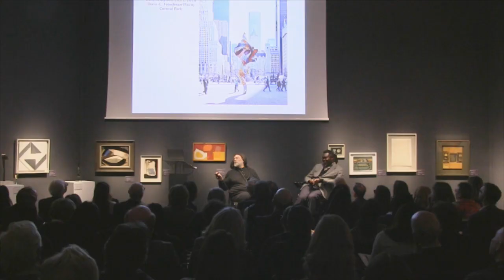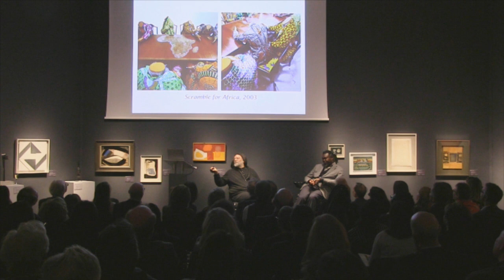Yinka Shonibare CBE in conversation with Professor Paul Gilroy. PART 3/3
The 2018 Pitzhanger Lecture was given by acclaimed British-Nigerian artist Yinka Shonibare CBE, RA. He discusses his work with Professor Paul Gilroy.

The lecture will be released in three parts throughout July 2020.

Pitzhanger Manor is the newly restored country home of Sir John Soane, one of Britain’s most influential architects. Designed and built by Soane 1800-04 in what is now west London, it is a remarkable example of Soane's distinctive architecture and design. Pitzhanger Gallery hosts an ambitious programme of contemporary exhibitions that cast a new light on Soane’s architecture and designs.

The annual Pitzhanger Lecture, inspired by Soane’s Royal Academy Lectures from 1810, reanimates Soane’s own passion to inspire new generations with art, architecture and design.